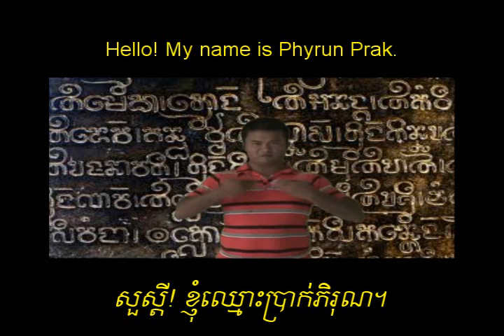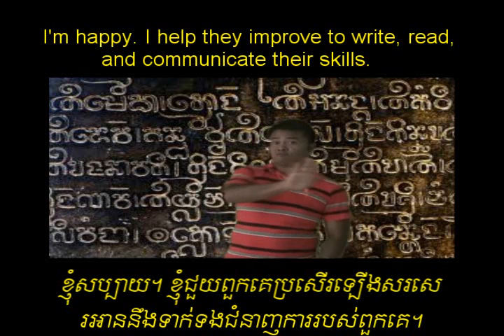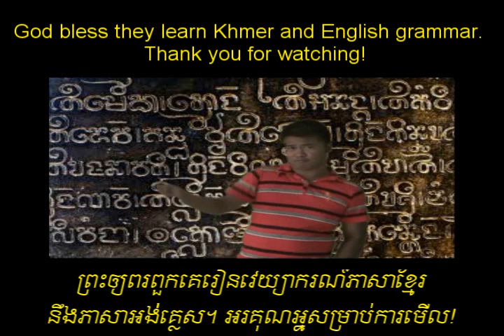Khmer and English grammar